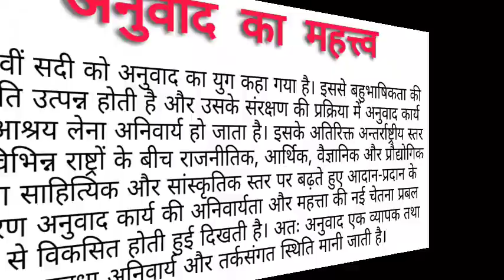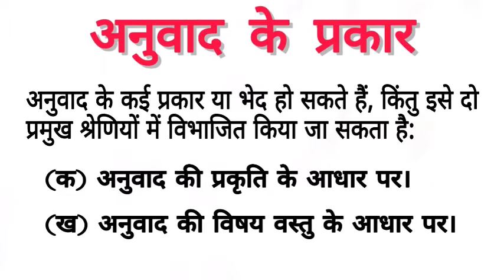अनुवाद: महत्त्व और प्रकार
👇🏻Join Our Any One WhatsApp group👇🏻